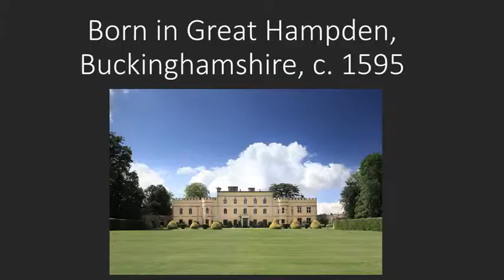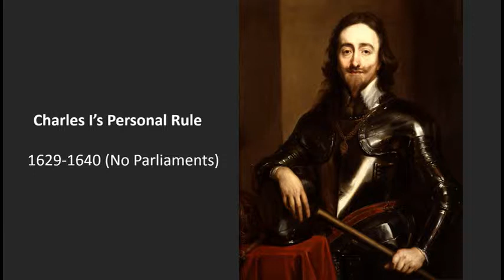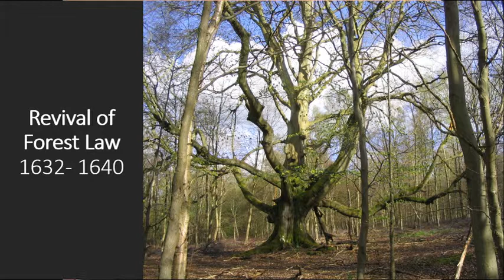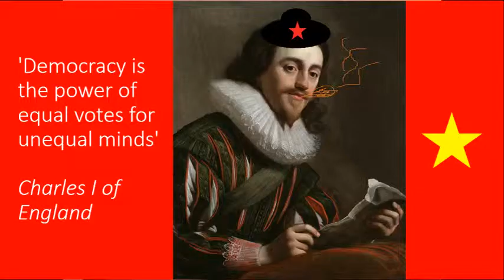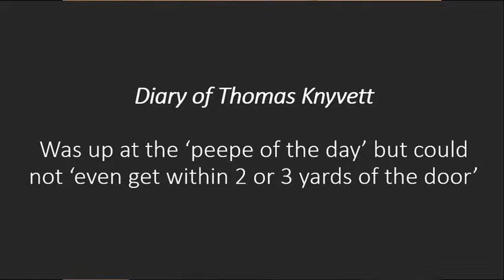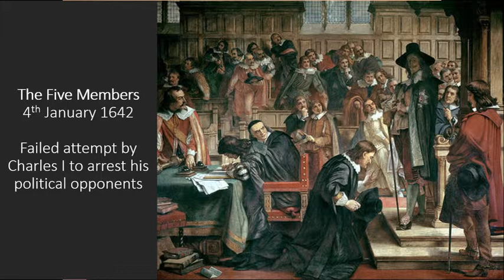John Hampden and Ship Money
The story of John Hampden and his fight against 'Ship Money'.